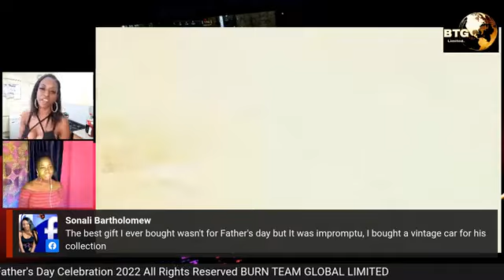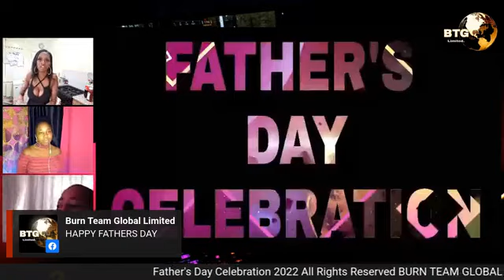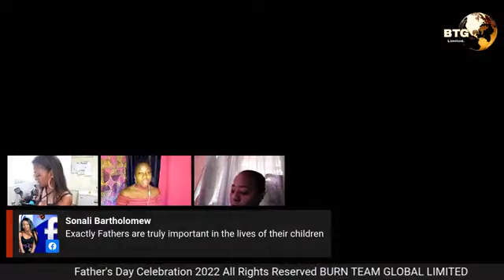Father's Day Celebration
🥳 Happy Father's Day to our dedicated daddies! 🍻 Health, fitness, strength, success and all great things! 😇